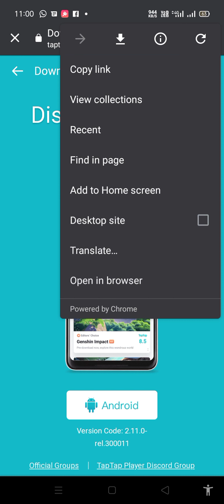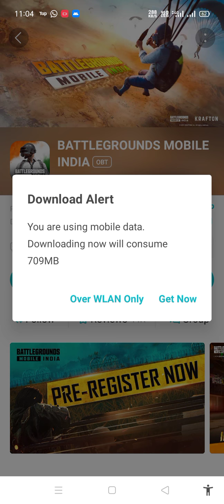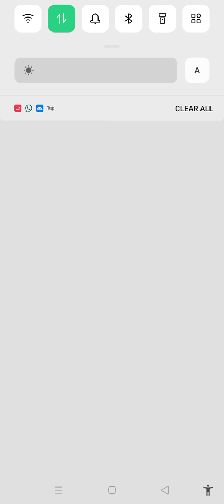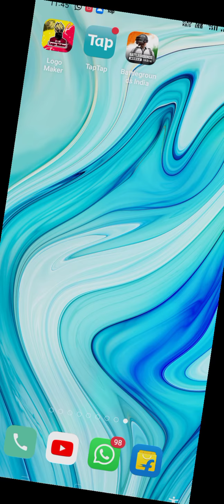How to Download BGMI without fixing any problem// pubg mobile India download kaise kare